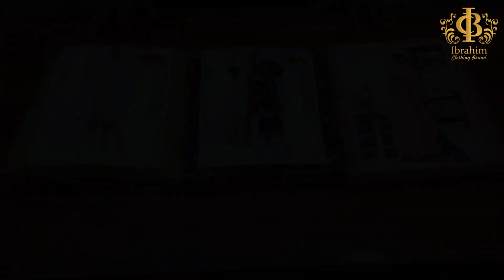Gulaal Karandi | Winter Collection | IBRAHIM Clothing Brand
this video is review Winter Collection 2022 IBRAHIM Clothing Brand Tata market factory area Faisalabad
for order #
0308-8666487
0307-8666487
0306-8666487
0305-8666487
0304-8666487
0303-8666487